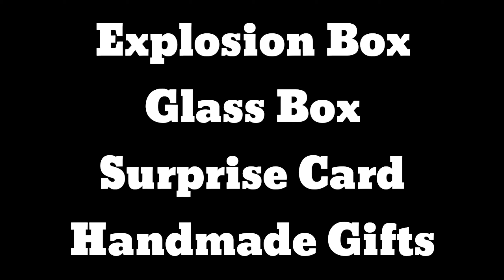Chocolate Blast Explosion Box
⭐ For Order This type of designed
      Gifts , Cards etc .

               Please Contact

Hello guys
I hope you enjoy this video . keep supporting me , so I make this type of interesting video for you.

⭐Camera :
    Realme 5